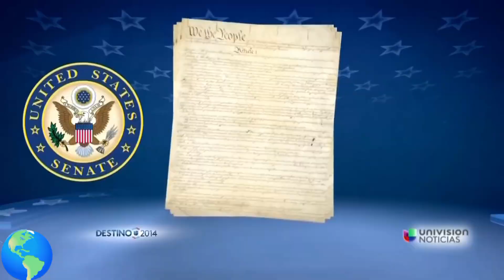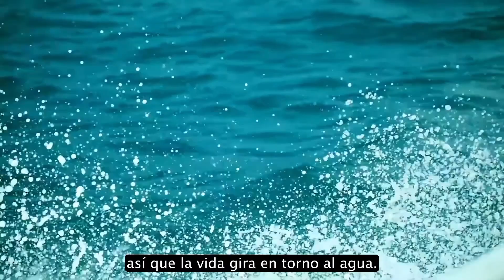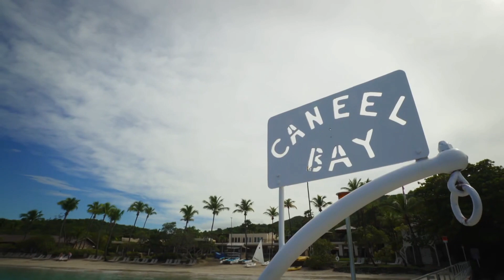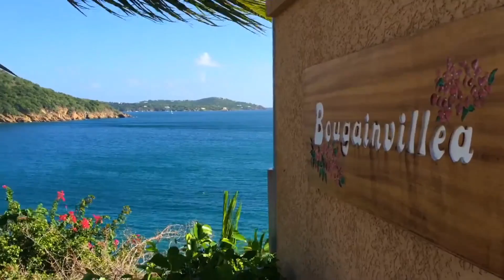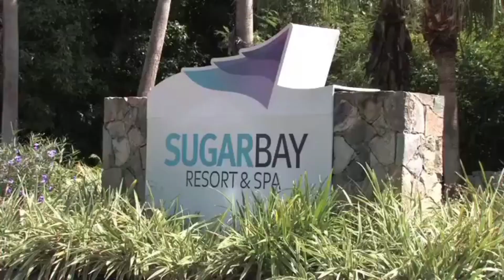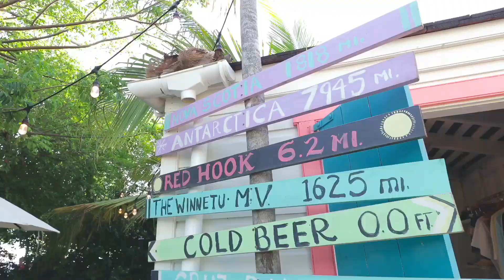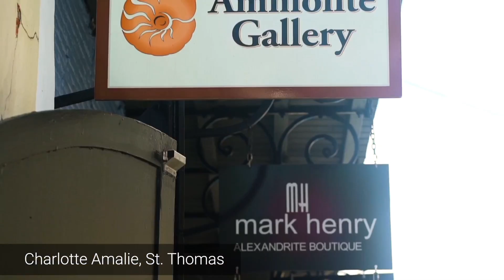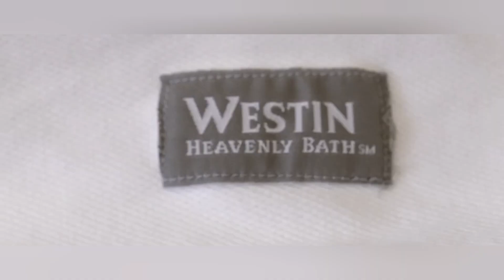Paseando por Islas 491, Islas Vírgenes Estadounidenses , Mar Caribe , Programa 2 , HD